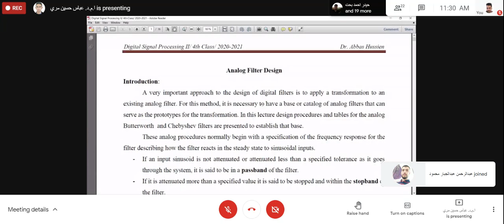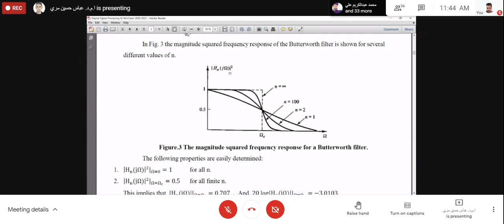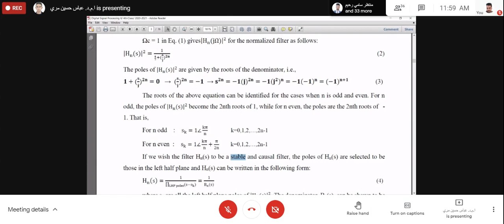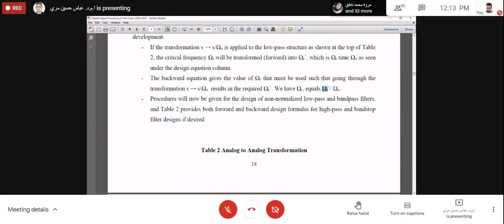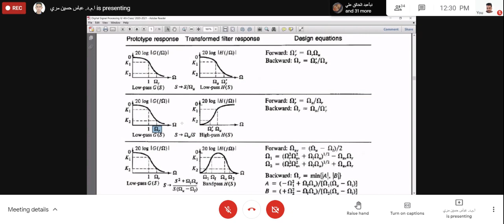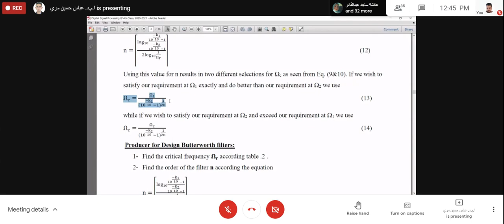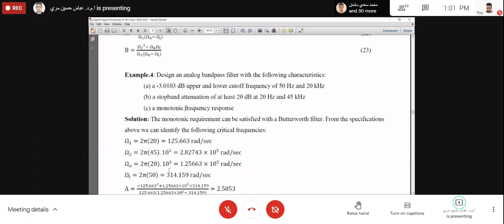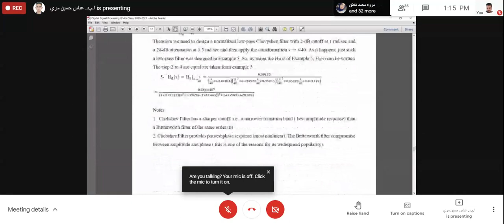DSP 2 (Butterworth Filter)